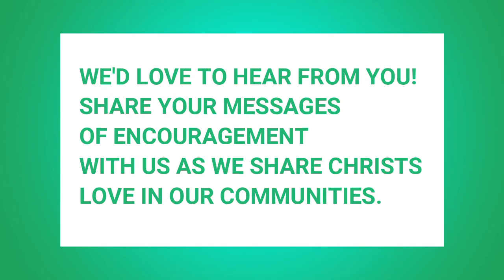A Message of Encouragement - Andrew Ralph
A message of encouragement during these uncertain times from our Church Army Evangelist in training. Send in your words of encouragement, that we might share a bit of hope and light to each other.